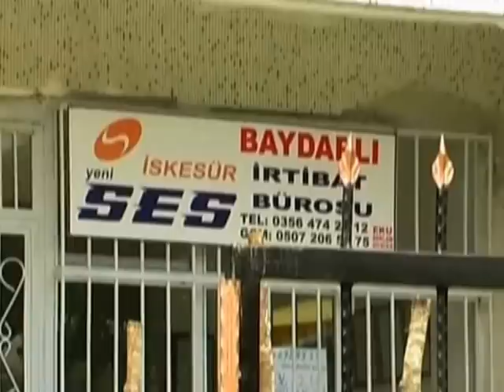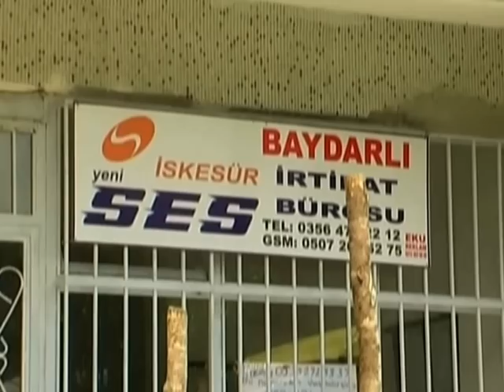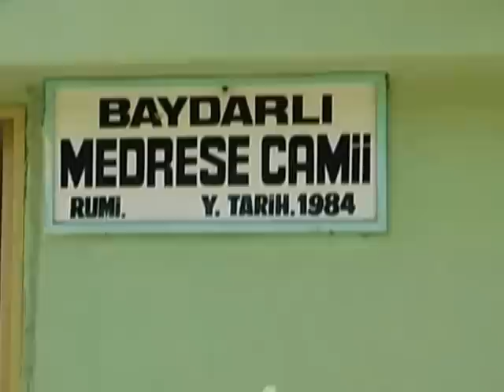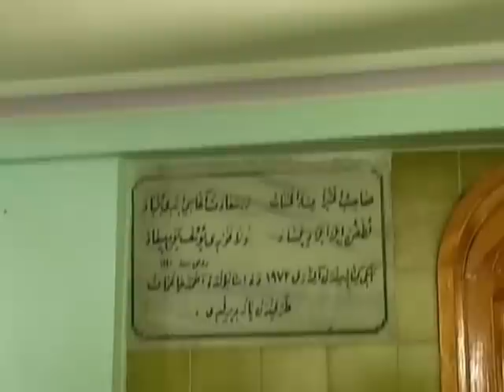BAYDARLI BELGESELİ 2.BÖLÜM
Baydarlı Semt Pazarından görüntüler